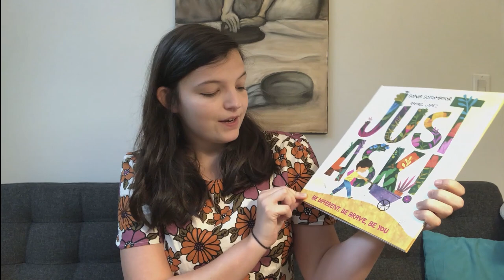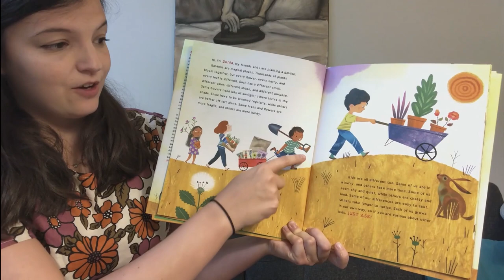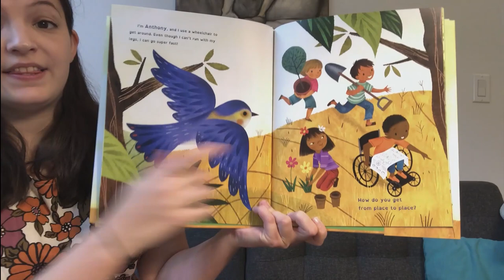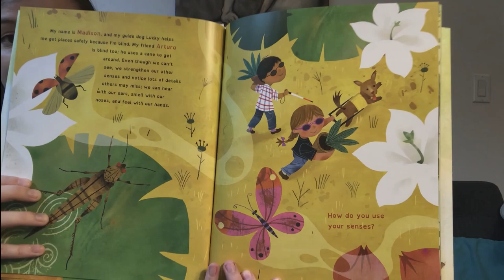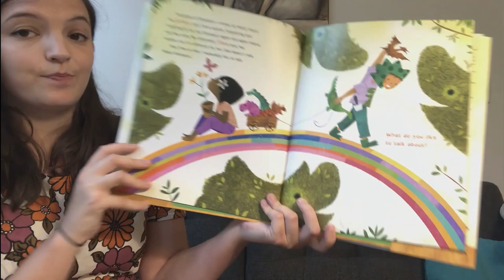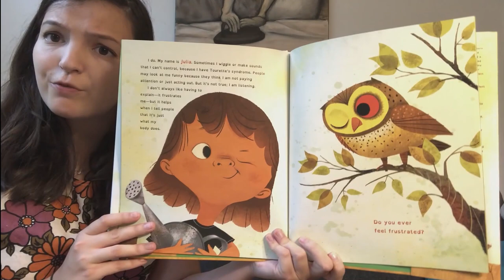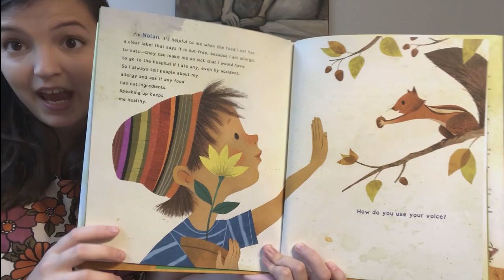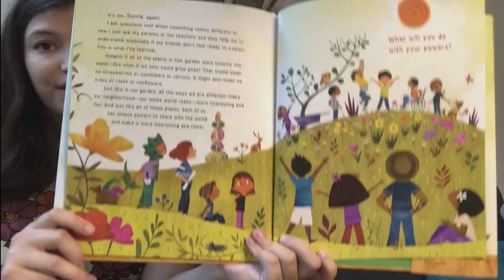Storytime with The Met: “Just Ask!” by Sonia Sotomayor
Look, listen, sing, and have fun with Storytime from home! Join us every week for a picture-book reading and an activity connected to The Met collection. Recommended for families with children ages 18 months to 6 years. This week, Met educator Chloe reads “Just Ask! Be Different, Be Brave, Be You” by Sonia Sotomayor and connects it to “Bouquet of Flowers” by Odilon Redon.

Featured Artwork:
Odilon Redon (French, 1840–1916). Bouquet of Flowers, ca. 1900–1905. Pastel on paper, 31 5/8 x 25 1/4 in. (80.3 x 64.1 cm). The Metropolitan Museum of Art, New York, Gift of Mrs. George B. Post, 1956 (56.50)